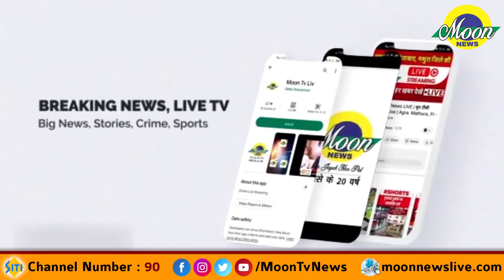विधि विधान से हवन पूजन के बाद शुरू हुआ भव्य और विशाल भंडारा